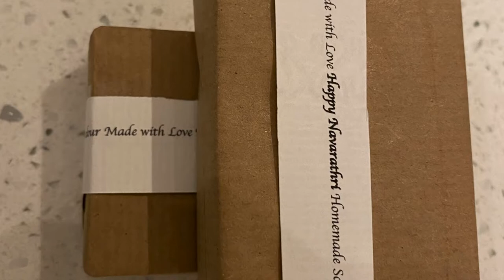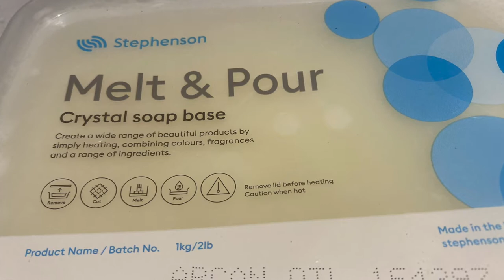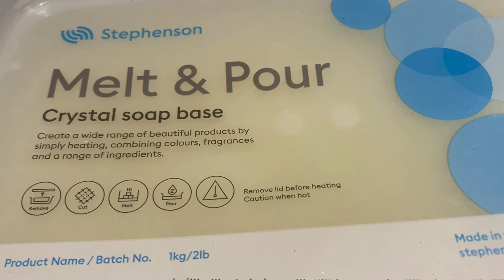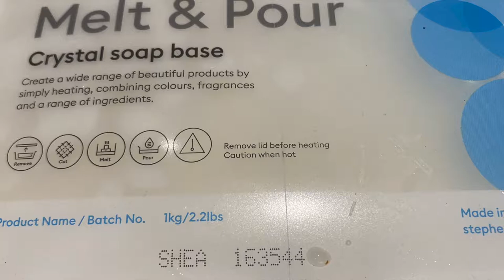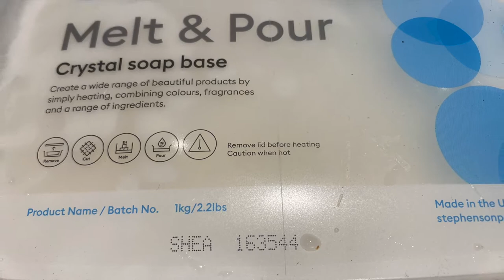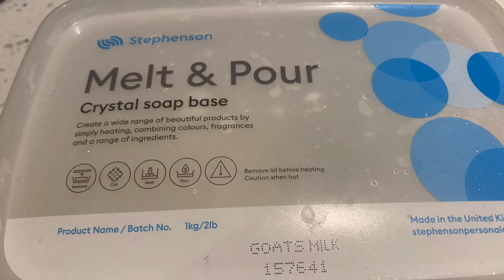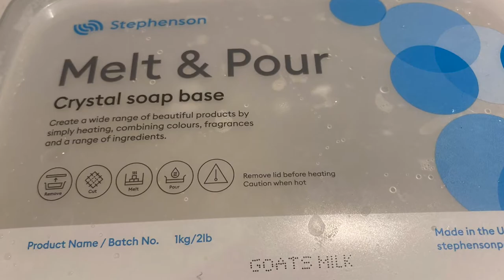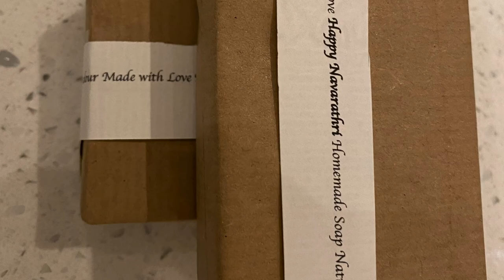Homemade Soaps| Tamil & English Audio | UK vlogs | London Tamil Vlog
Ingredients:

Melt and Pour Soap Base - 500 gms
Kiwi Fruit - 4 -5 peeled and chopped
Honey - 2 Tsp
Almond Oil - 2 Tsp